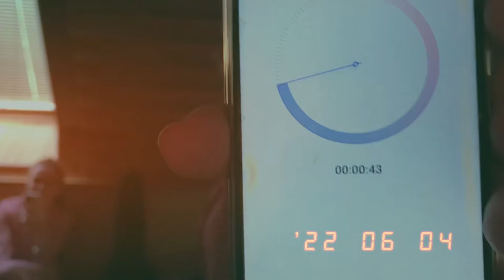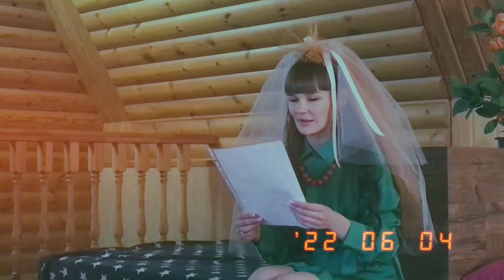Девичник Алины 04.06.2022